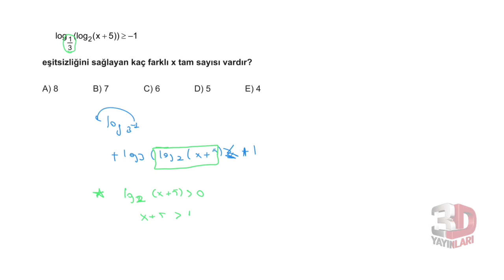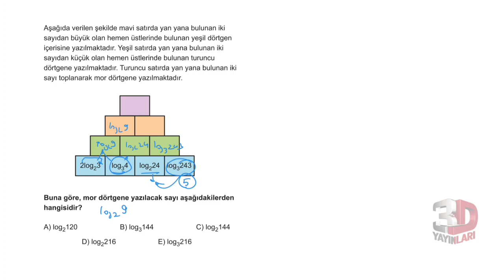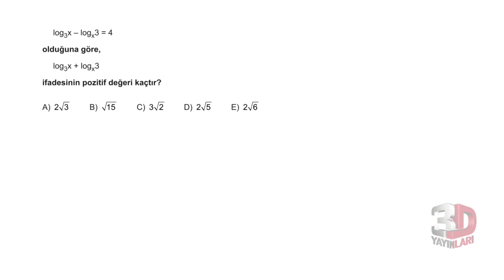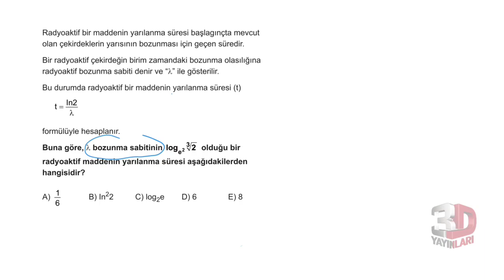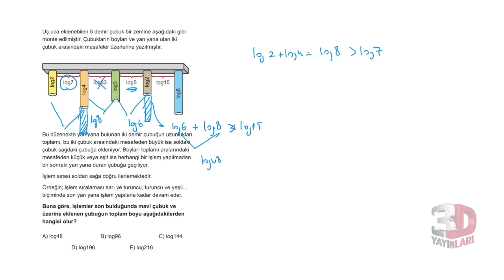3D AYT MATEMATİK ÇÖZÜMLERİ BÖLÜM-7 TEST-7 (LOGARİTMA)